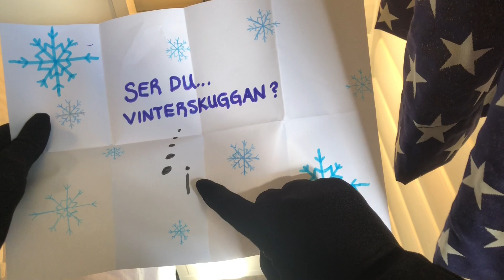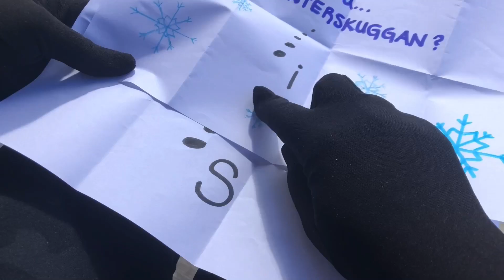SOMMARSKUGGAN - DEL 2 av 3: Ser du Vinterskuggan?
Ser du Vinterskuggan? Del 2.
Fortsättning följer, snart kommer Del: 3.